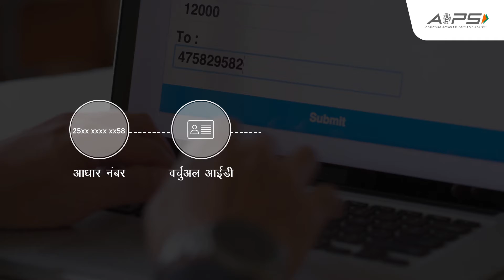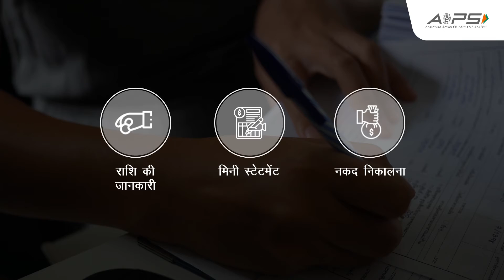AePS Face Auth Launch AV Hindi | Dramantram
Video Created for NPCI

Video Created by Team Dramantram